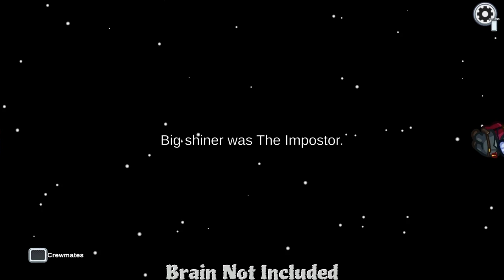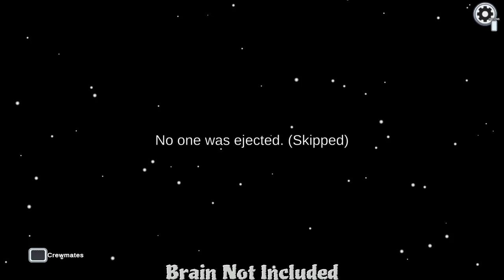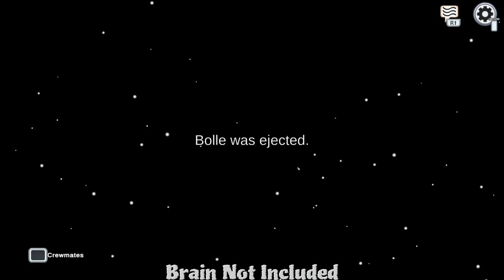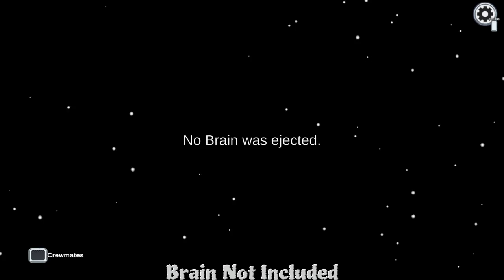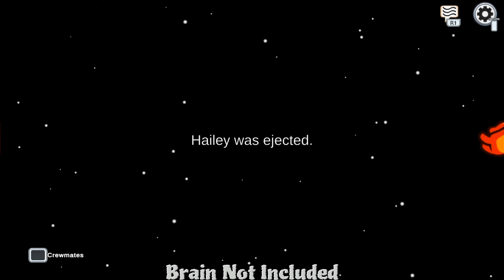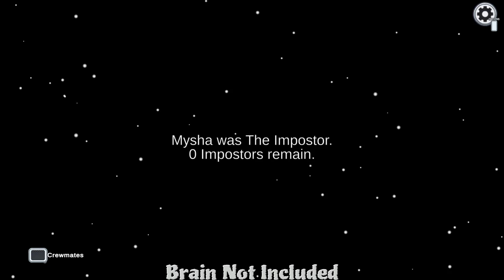The Shrub with No Brain - Among Us - Part 1 - No Commentary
Always be cautious,
A monster is among us,
Suspect everyone.